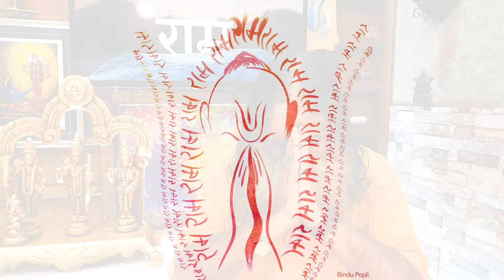#494- भगवान राम के कंप्यूटर में सबका हिसाब और खाता बना हुआ है | Ramcharitmanas - उत्तरकाण्ड व्याख्या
Spiritual Novels by Eeshaan Mahesh: 📚

ईशान ध्यान मंदिर

Uttarkaand Meaning
Meaning of Ramcharitmanas | उत्तरकाण्ड व्याख्या

।। ॐ ।।

उत्तरकाण्ड #494
क्या कर्म-बंधन के दोष से बचा जा सकता है?
भगवान राम जैसा कंप्यूटर किसी के पास नहीं

Video uploaded by:
Anahat Sharma